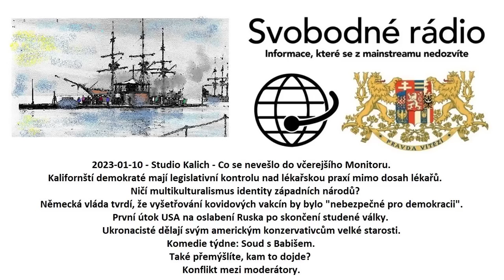2023-01-10 - Studio Kalich - Co se nevešlo do včerejšího Monitoru